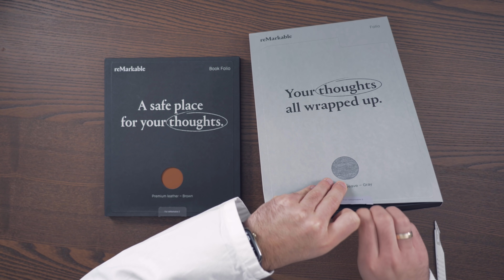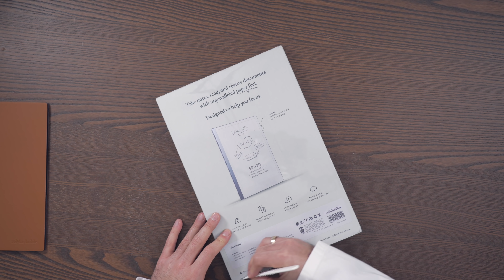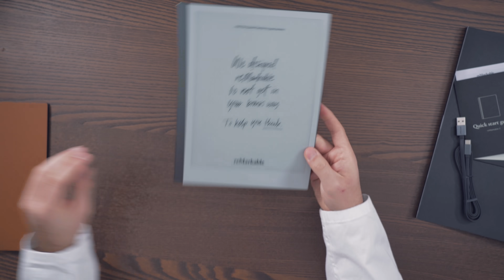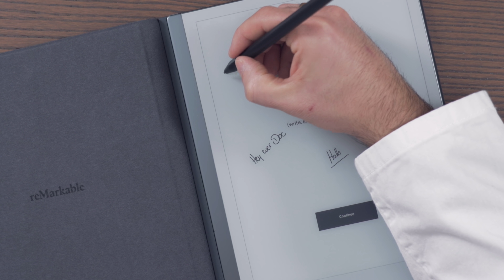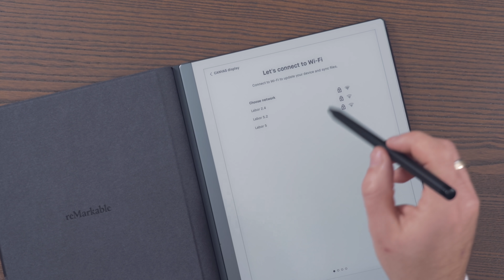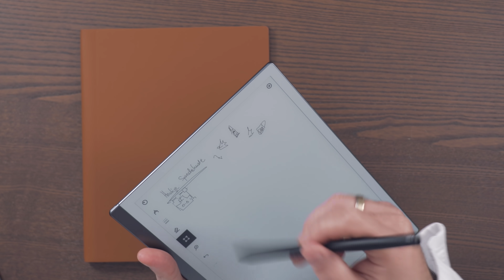Ich tausche mein iPad gegen dieses geile Tablet ein! Mein neues reMarkable 2 | Dr. UnboxKing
Das Tablet zum schreiben, zeichnen, mitschreiben und malen mit Stift.  Das Papier Tablet, endlich gibt es ein gutes.

►► Das Wohnzimmer-Setup / Roomtour:

► PS5 bestellen*
► PS5 Digital bestellen*
► Der Controller*
► Xbox Series X jetzt bestellen: *
► Xbox Series S jetzt bestellen*
► Speichererweiterung für die X & S*

► Beinhaltet nur eine Produktunterstützung von reMarkable. Frei von Bedingungen, Vereinbarungen, und Vorschriften, dafür ehrlich und transparent. Weitere Infos